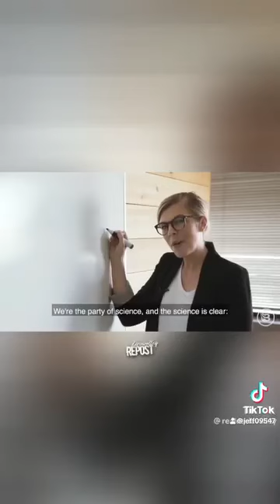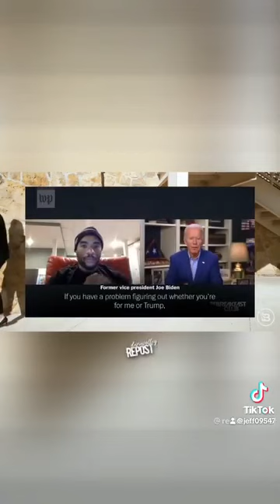DemonRats ... The Party of Lunatics and Psychopaths